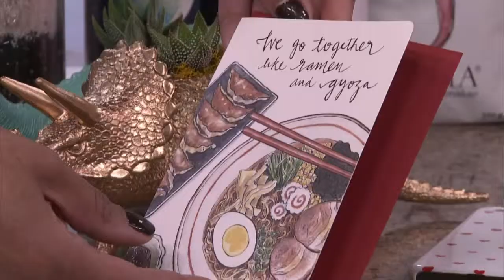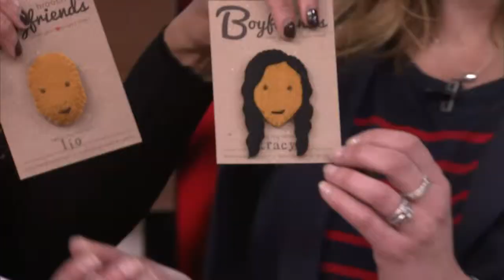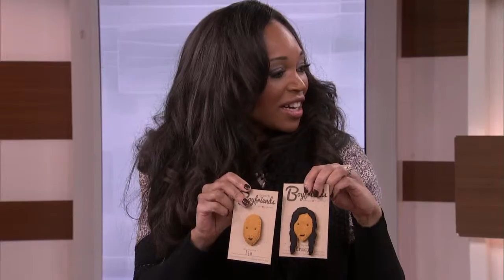Cityline presents Chatelaine's Valentine's Day gift guide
Not sure what to get your loved one? We've got you covered with creative gifts whether you're in a new romance or a long marriage.